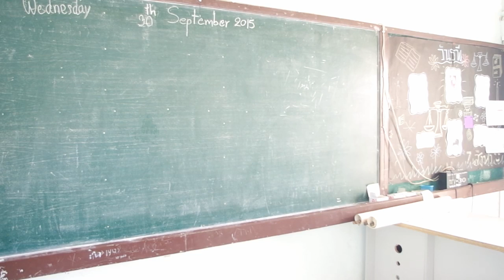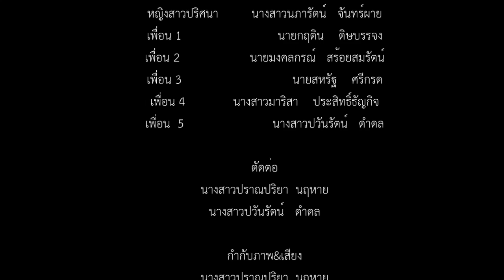หาย(Disappear) - Fallinlfar